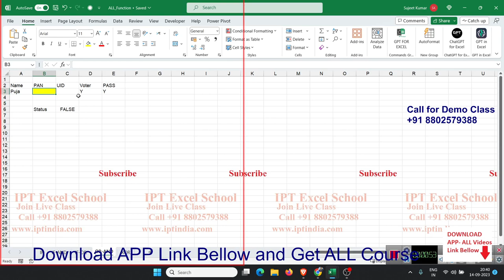AND function, OR function | ALL Function Tutorial Part - 4